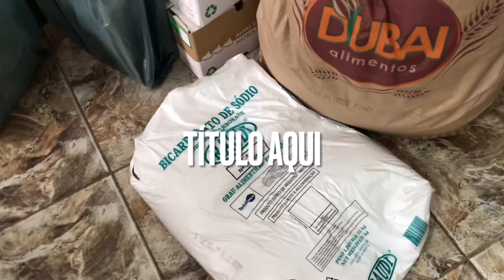COMPRAS NA ZONA CEREALISTA PARA A NOSSA LOJA. 🙌🏼👏🏻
Quero mostrar mais uma vez um pouco sobre a zona cerealista, onde realizei compra para minha LOJA.